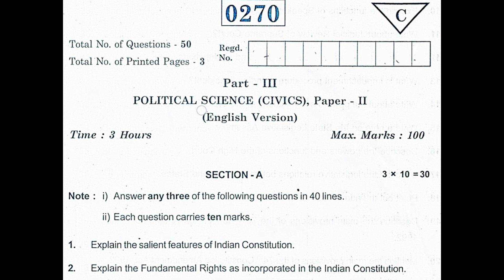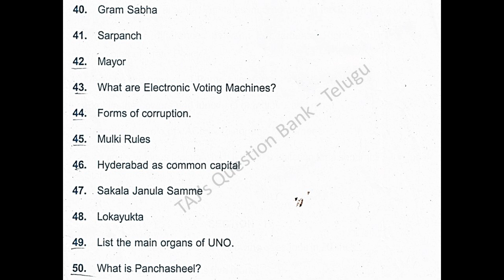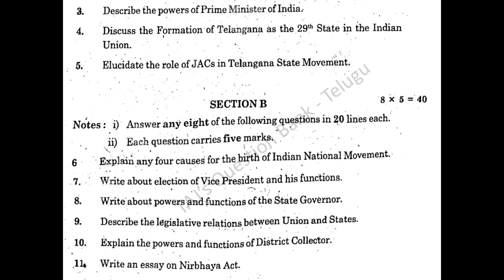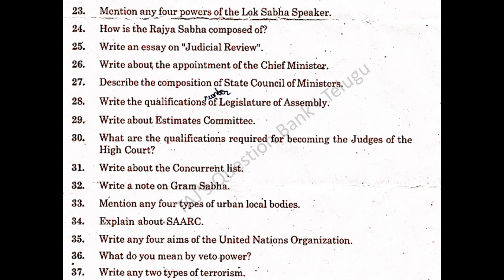TS Inter 2nd Year Civics Political Science 2023, 2022, 2020, 2016, 2015 Question Paper Boards IPE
2023, 2022, 2020, 2016, 2015 March Political Science - Civics 2nd year Telangana Intermediate question papers.